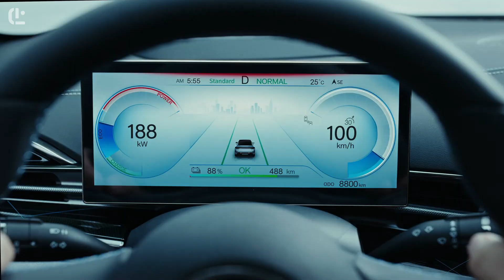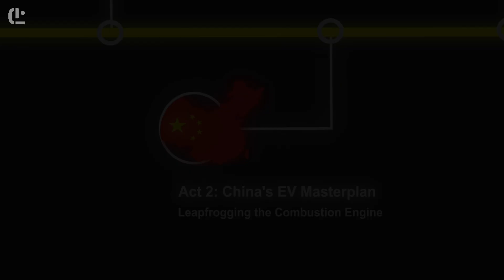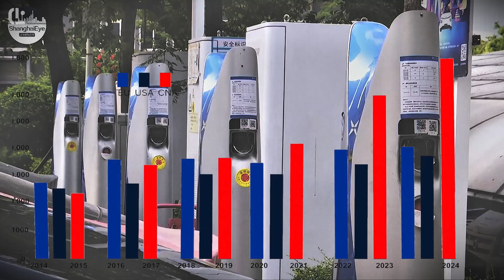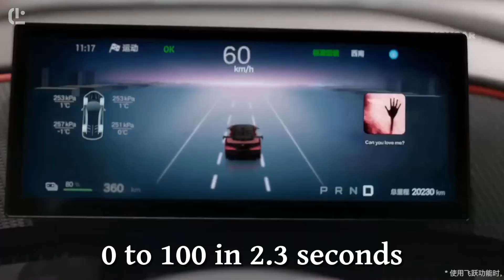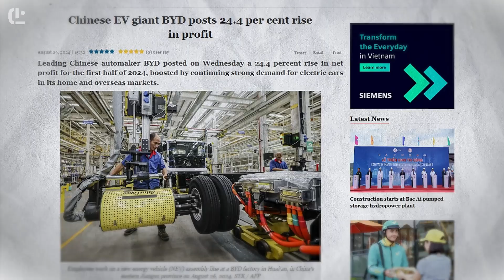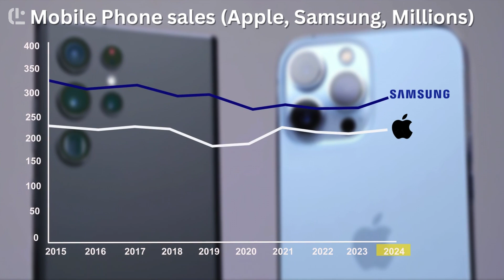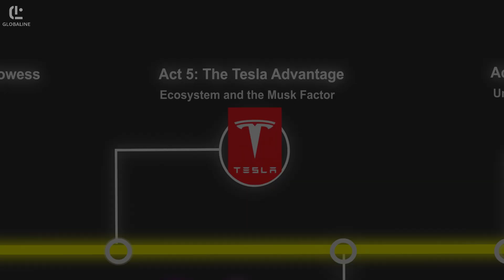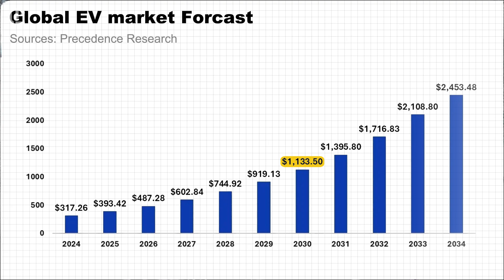Why is BYD Growing 3X Faster Than Tesla?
Is BYD the new Tesla killer? In this video, we explore the rise of BYD, a Chinese electric vehicle manufacturer that's been making waves in the EV industry. With its affordable prices, impressive range, and cutting-edge technology, BYD is being hailed as a potential Tesla killer. But can it really take on the electric vehicle giant? We dive into the features, specs, and sales figures of BYD's latest models to see if they have what it takes to dethrone Tesla as the king of EVs. Whether you're an EV enthusiast, investor, or just curious about the future of transportation, this video is for you. So, is BYD the new Tesla killer? Watch to find out!

00:00 - Intro
01:02 - Act 1: From Batteries to Billions
02:31 - Act 2: China's EV Masterplan
04:46 - Act 3: BYD's Technological Prowess
06:16 - Act 4: BYD's Sales Explosion
07:50 - Act 5: The Tesla Advantage
10:51 - Act 6: US-China Tech War
13:06 - Conclusion: The Road Ahead